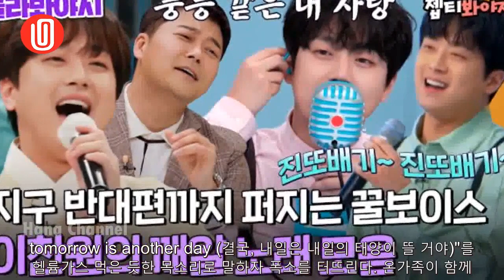`톡파원 25시` 이찬원, 스튜디오에 춤바람을 몰고 온 `빠나나날라` 챌린지로 즐거움 가득 | Hana channel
`톡파원 25시` 이찬원, 스튜디오에 춤바람을 몰고 온 `빠나나날라` 챌린지로 즐거움 가득

(톱스타뉴스 김지정 기자) `톡파원 25시` 이찬원이 스튜디오에 춤바람을 몰고 온 `빠나나날라` 챌린지로 즐거움이 가득하다. 오는 9월 16일(월) 오후 8시 20분 방송되는 JTBC `톡파원 25시`에서는 추석을 맞아 소설 `바람과 함께 사라지다` 작가 마가렛 미첼의 흔적을 쫓는 미...